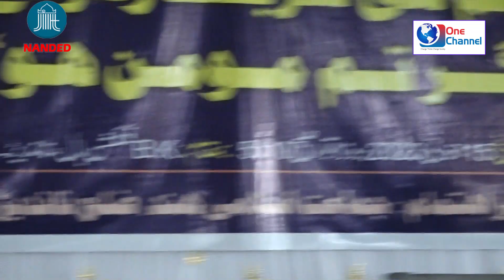Dr Nasrin Ahsan Zuberi || Islami Mashere mein Hamara Roll || Zila Ijetma Jamaat-e-Islami Nanded